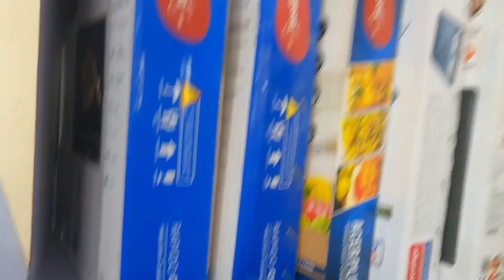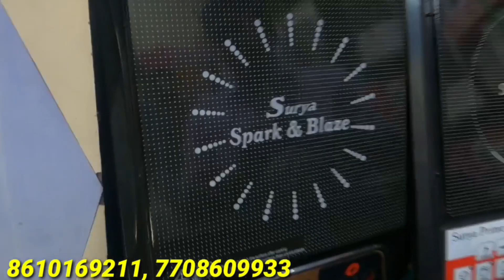1 பொருள் வாங்கினால் 60 பொருட்கள் இலவசம் | Home Appliances Low price | Jaffer Explores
1 பொருள் வாங்கினால் 60 பொருட்கள் இலவசம் | Home Appliances Low price | Jaffer Explores

Shop Details
Ralif Marketing
302 Rayal Tower
Neat Naaz Theatre
Ukkadam Road
Coimbatore

FOR PR ADVERTISING, BUSINESS
PROMOTIONS
COLLABRATION
CONTACT MY NUMBER
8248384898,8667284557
(ONLY WHATSAPP )